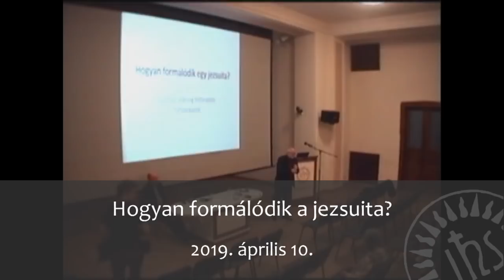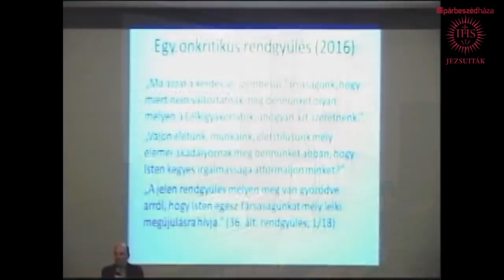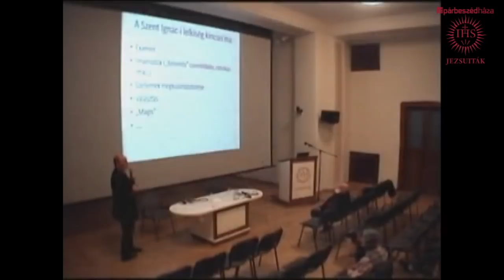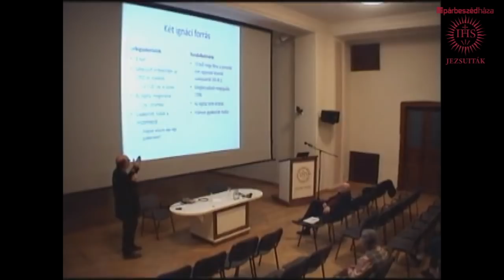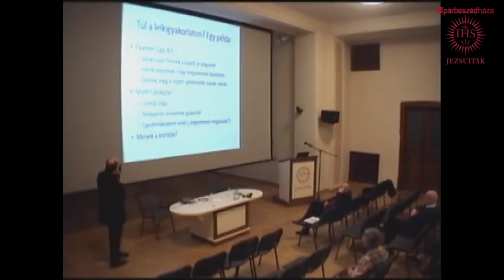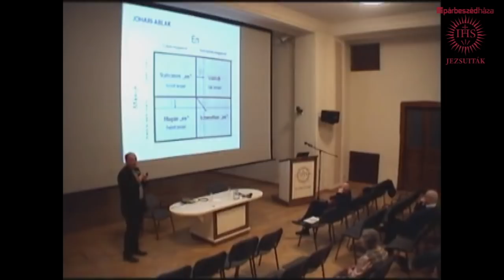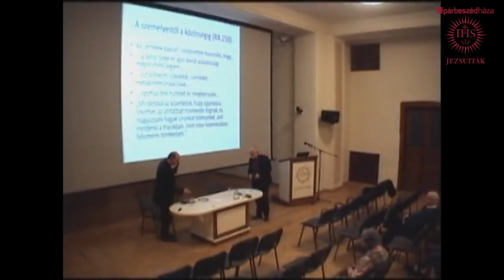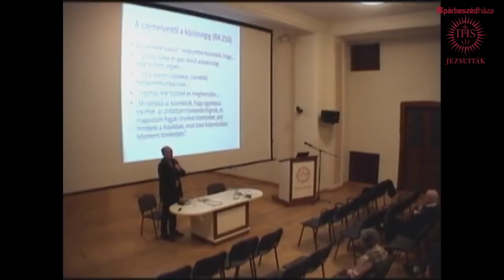Hogyan formálódik a jezsuita? - Lukács János SJ előadása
Melyek az ignáci lelkiség még feltáratlan tartalékai? Lukács János jezsuita szerzetes előadása azokat a ma kevéssé ismert gyakorlatokat mutatja be, amelyek az Istennel való személyes kapcsolatból kiindulva a személy hosszú távú átalakulását szolgálják.

2019. április 10. - Párbeszéd Háza